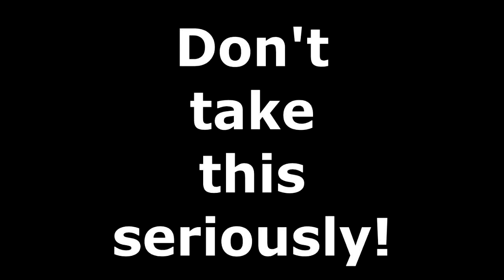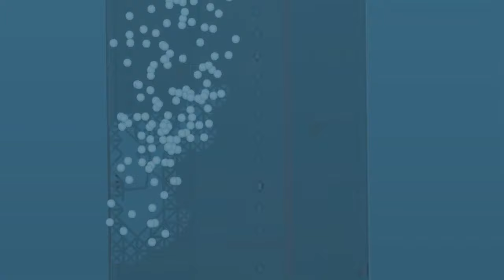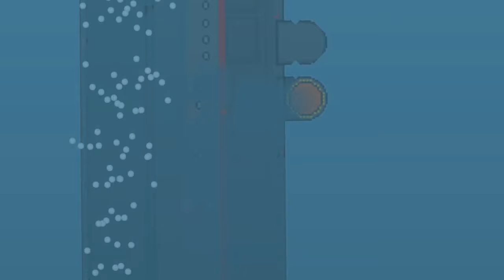Floating Sandbox #62 | Sinking of the Red October